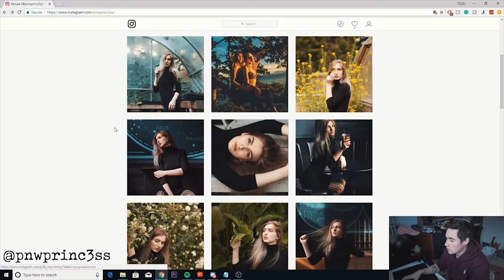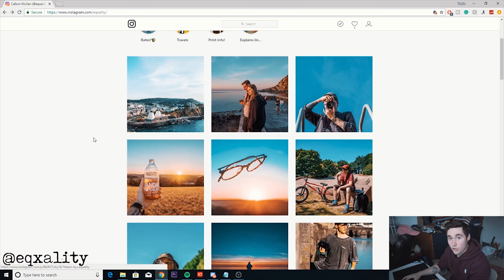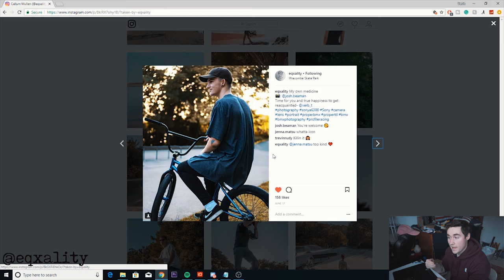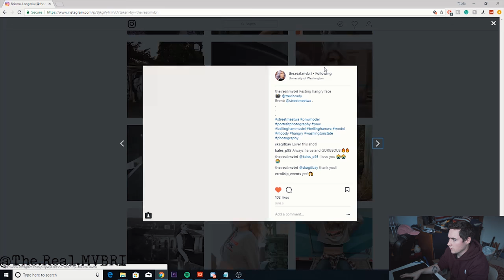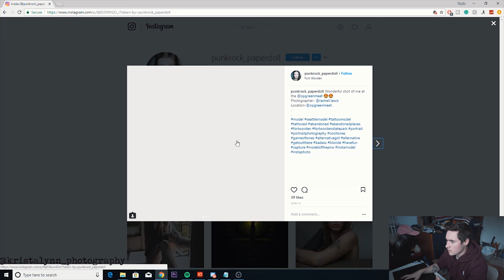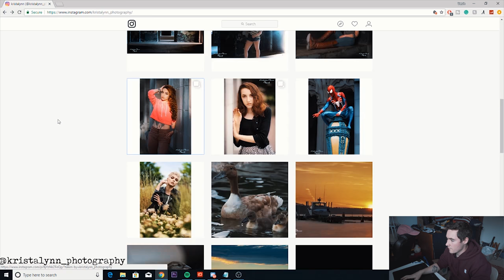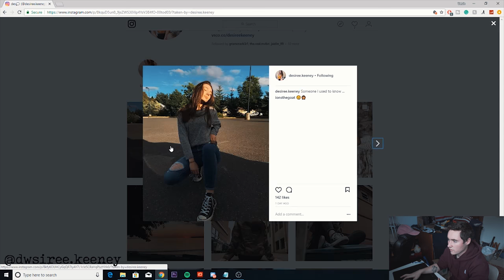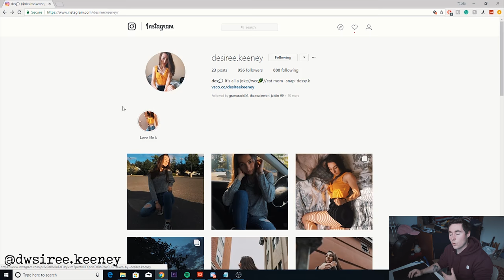Instagram 5K VIDEO ( 5 accounts in review)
Thank you all for helping me reach 5K on Instagram! Next milestone is 10K! In today's video, I reviewed 5 different profiles on what to fix to help receive more engagement. Will be linking the links to them below.